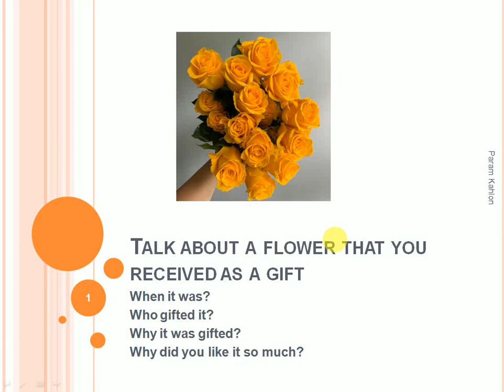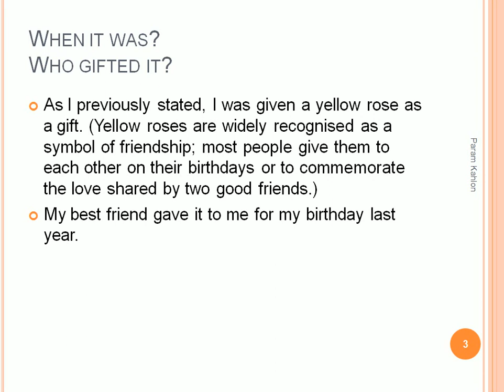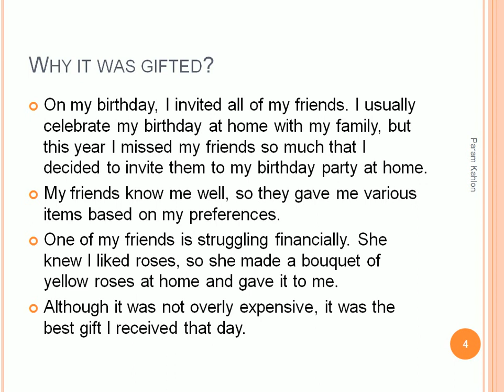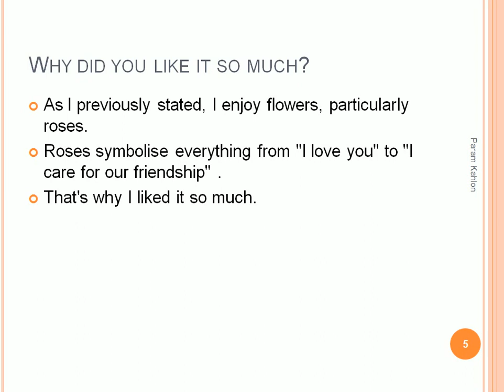Talk about a flower that you received as a gift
Who gifted it?
Why it was gifted?
Why did you like it so much?